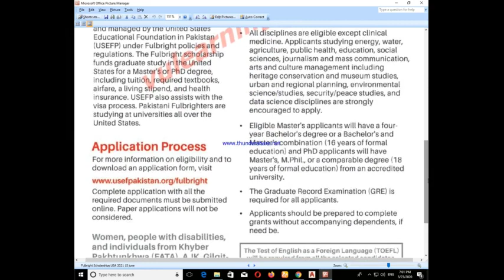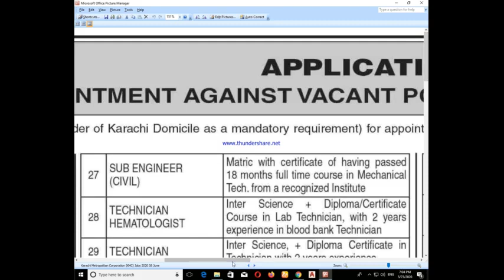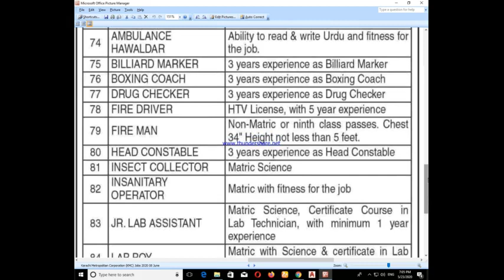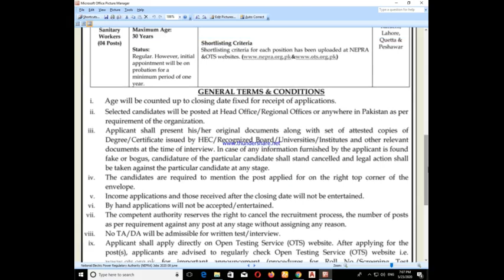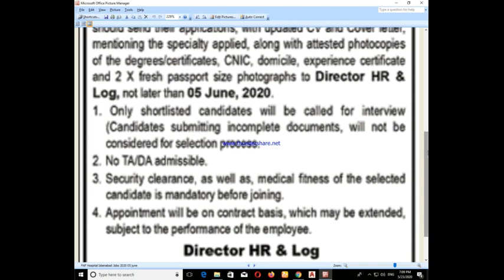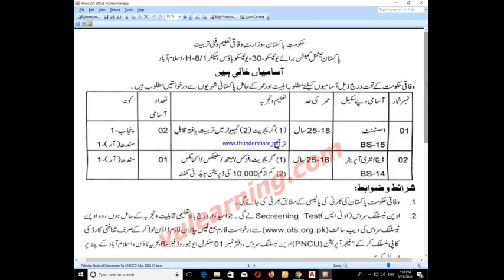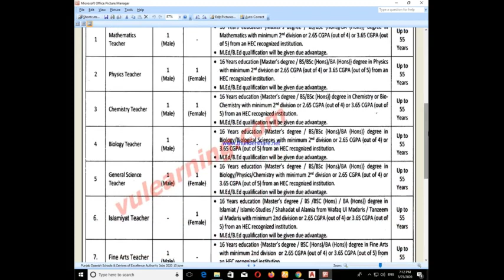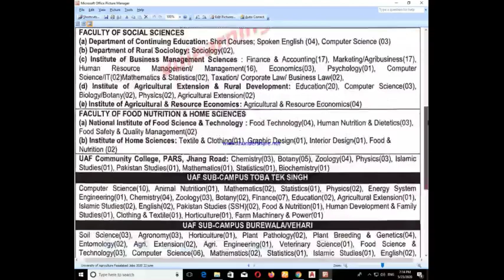Federal Government Employees Housing Authority FGEHA New Jobs 2020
___________//LINKS\\___________

Ess Channel pay Daily wages pay news jobs Upload ke Jhatti hain. All Department ky Jobs